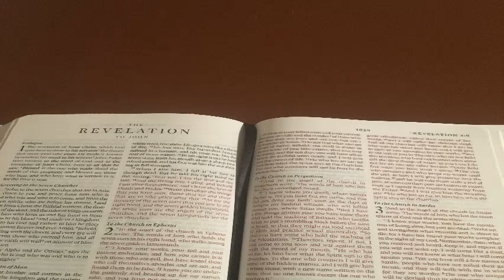To the One Who Conquers (Revelation 1 of 7)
This is the beginning of a devotion series that I am working on that is centered around the theme of hope. I believe that this is something largely missing among Christians and non-Christians alike.